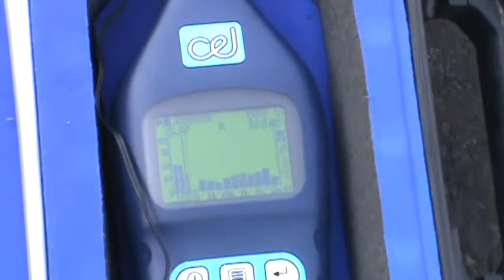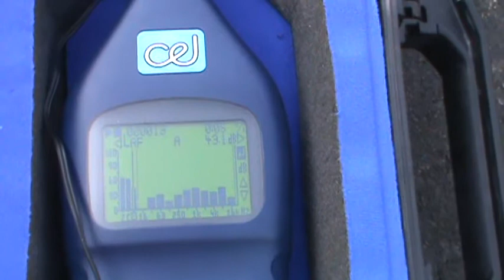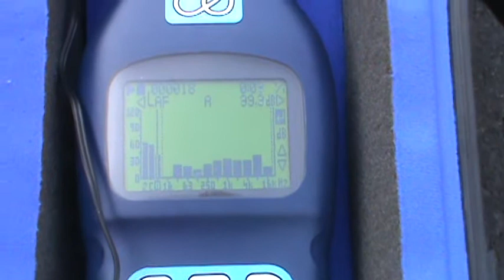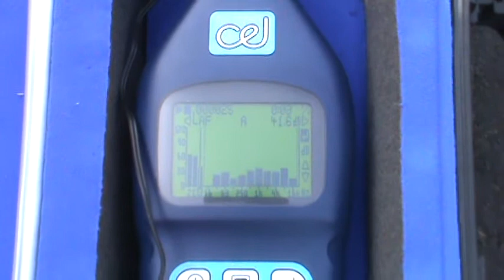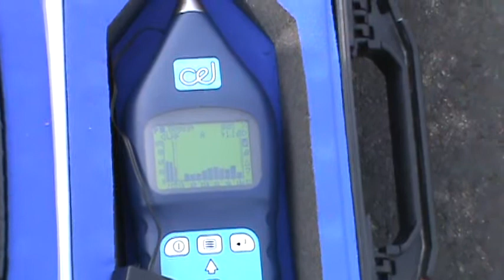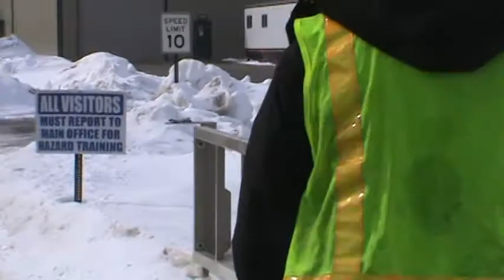CMR Noise Test Day 2_Site 1.MPG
Noise testing Day 2, Site 1- near main gate, east property line.